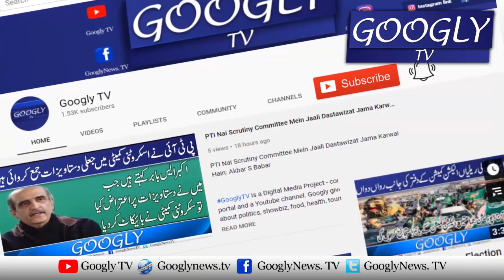Azam Swati Aur Unn Kei Ahalia Kei Barhna Video Kis Nai Banai? | Googly TV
Azam Swati Aur Unn Kei Ahalia Kei Barhna Video Kis Nai Banai?